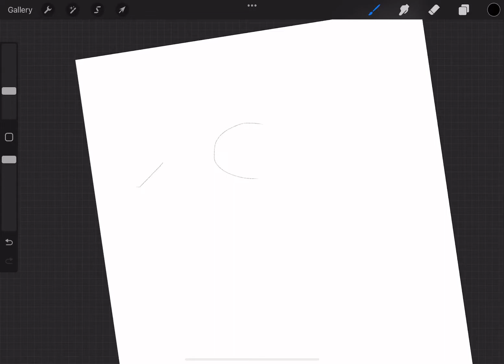Suki draws herself! Also thx for 7 subs!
Suki draws herself!
She tried her best🌸✨